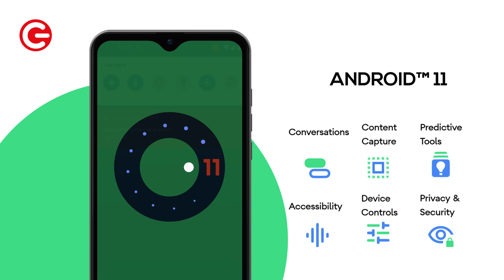L63 Smartphone 4G de 6.3"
Con triple cámara , 3GB RAM , huella digital y desbloqueo facial.

📢Acerca de nosotros:
Logic ofrece una amplia línea de productos móviles que incluye teléfonos básicos, smartphones, tabletas y su nueva línea de productos IoT. (IoT: Internet of Things)